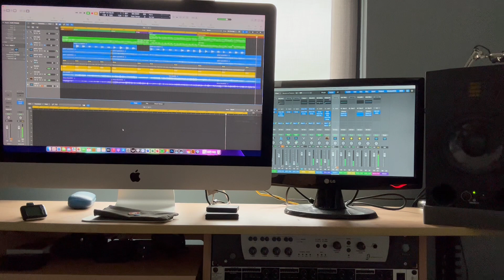House of Grey Lyrics and Music by Nathan Stanley Nolan.